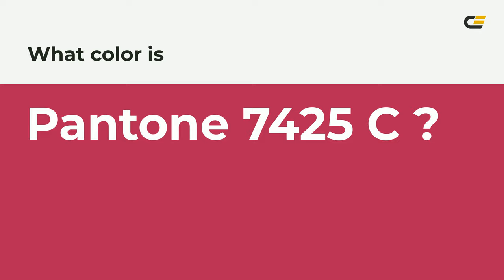color b52555 hex color - Red color - Cool color b52555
What color is ? b52555 hex color - Red color - Cool color b52555